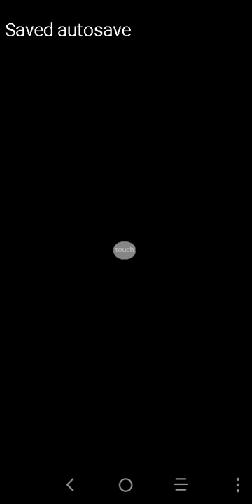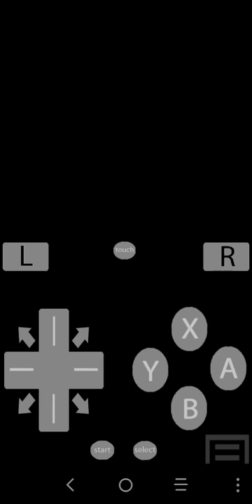Pokemon Platinum Randomizer part 2: I missed up so early in the game 😭😭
Do to the rules since I got a black out so early I lost the challenge 😭